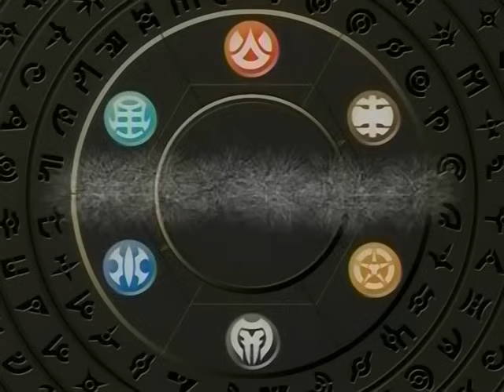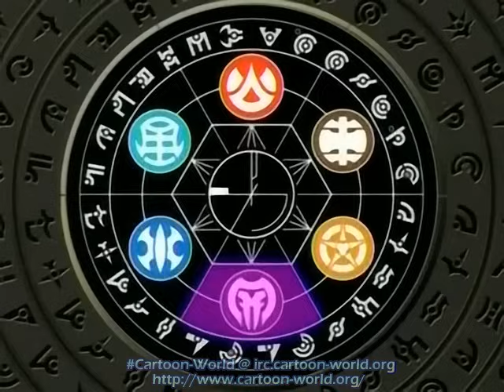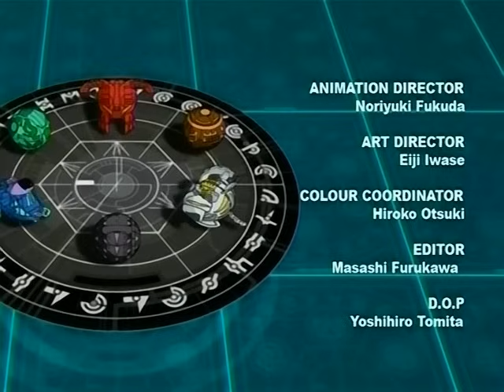Bakugan: Battle Brawlers Episode 16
This is episode 16 of Bakugan: Battle Brawlers. Enjoy!

Episode 16: No Guts No Glory